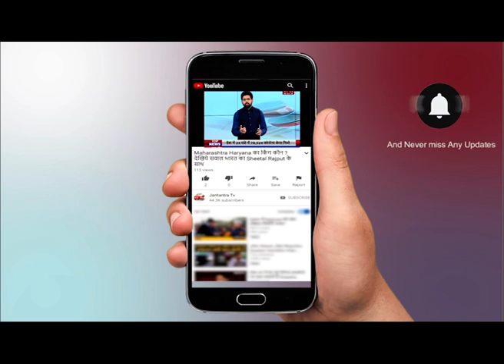UttarPradesh Corona Vaccination : लखनऊ में दूसरे चरण को लेकर बोले Health Minister Jai Pratap Singh